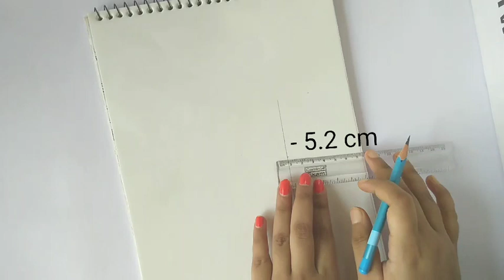A Girl Wearing a Mask - Pencil Sketch ||How to draw a girl || Maskeli bir kız nasıl çizilir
A Girl Wearing a Mask - Pencil Sketch || How to draw a girl with Mask

Used things-
1. Sketchpad
2.Pencil name- DOMS (X-TRA SUPER DARK),Camlin 10B
3. Blending stump